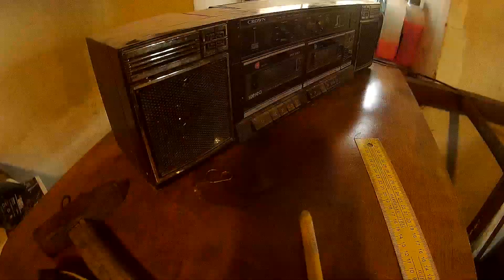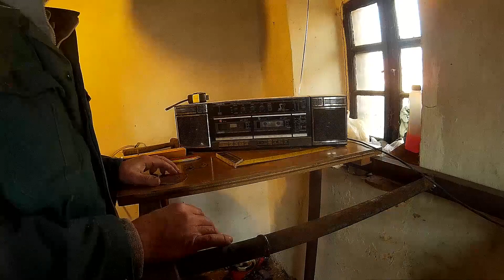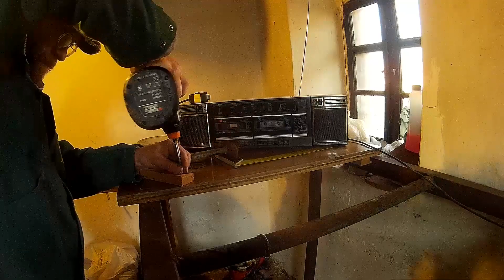Kell egy munkaasztal - satupad, na...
Nem én voltam - ott se voltam! ;-) Csuri az oka - ez egyértelmű! :-]
Teljesen igaza van, ezer éve nem vlogoltam... nesztek hát: dolgozik  a félhülye autószerelő! :-)
Meglátjuk, mennyire egyforma a munka, a, vélemény s a segglyuk! ;-)
Nem érted? Ezek azok a dolgok, amik mindnyájunknak vannak - de senkit se érdekel a másé! :-P

Amúgy holnap villanyt szerelek... ha ma megvágom a nyersanyagot...

p.s. (utóirat): Igen, tudom, a hang szar lett... holnap is az lesz... de észben tartom, hogy figyeljek rá... mondjuk ezért is érdemes több anyagot csinálni - nem megy el borért a technika az emberből... ;-)
Filozofálás - mára - befejezve... ;-)